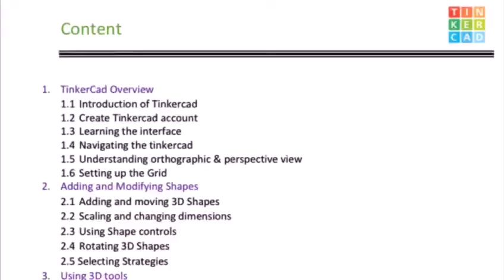Overview for Designing: TinkerCad course